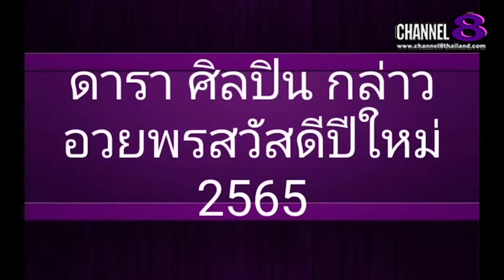Channel8Thailand : The​ SaM​ ET! NEWS​ : ดารา ศิลปิน​ กล่าว​อวยพรสวัสดี​ปีใหม่​ 2565​